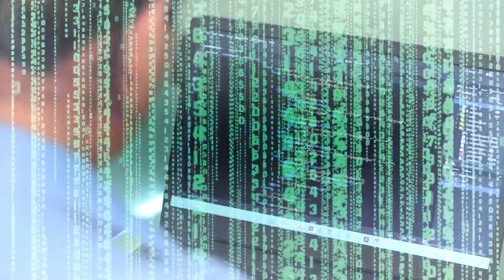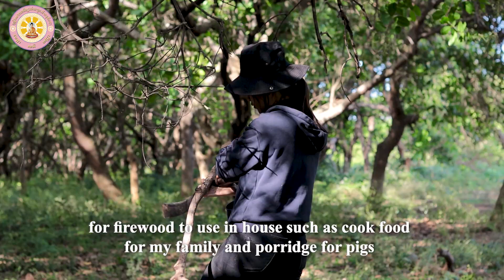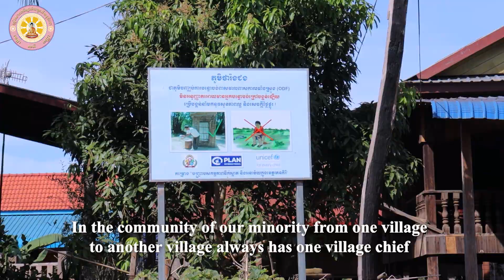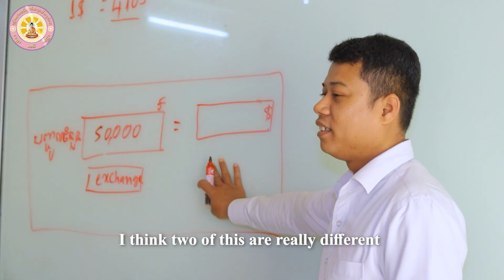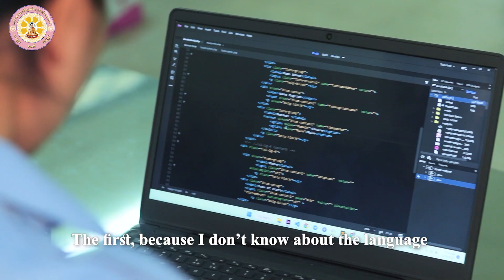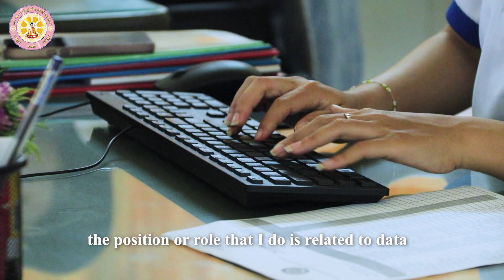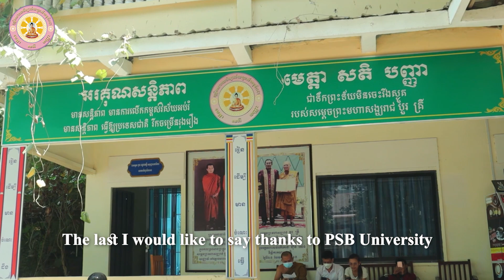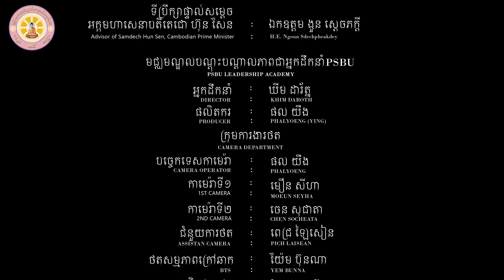Indigenous documentary "The Kreung Coder"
"The Kreung Coder" was produced by PSBU Leadership Academy of Preah Sihamoniraja Buddhist University to inspire and motivate indigenous students to continue their degree of technology education in Cambodia as well as around the world.